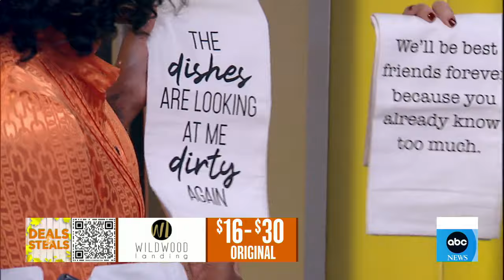‘Deals and Steals’ September savings spectacular: home edition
Tory Johnson is here with some great deals on products from brands such as Mahogany, Azuna and more.